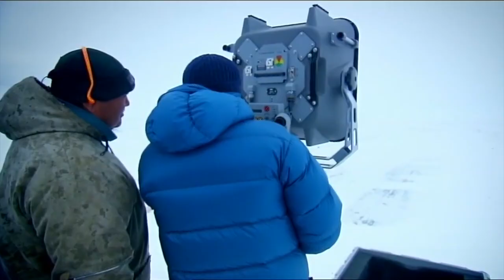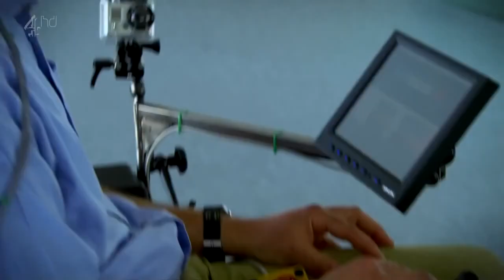Mark Evans Showreel